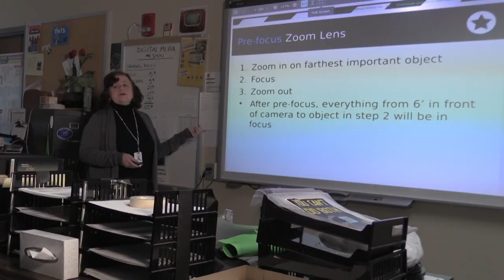Obtuse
Directed by Lourdes Rodriguez, Class of 2020.